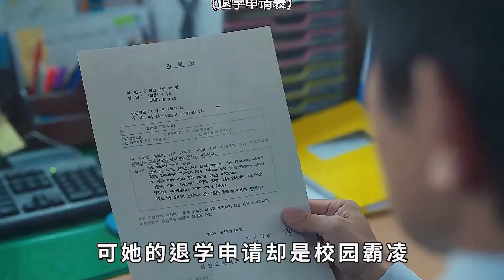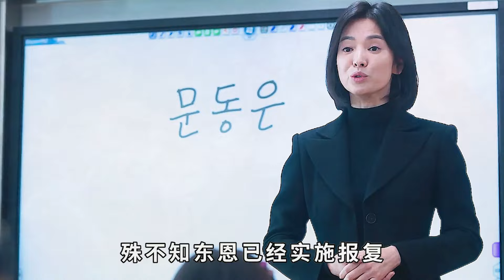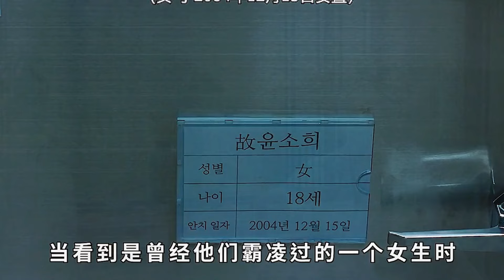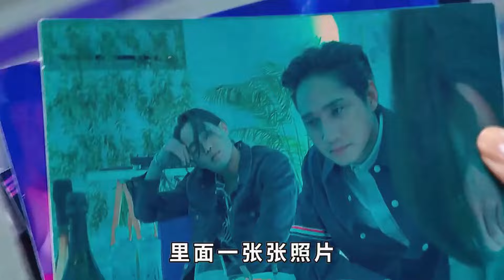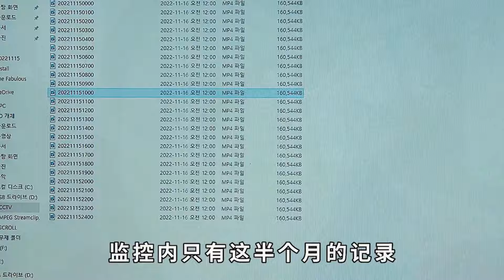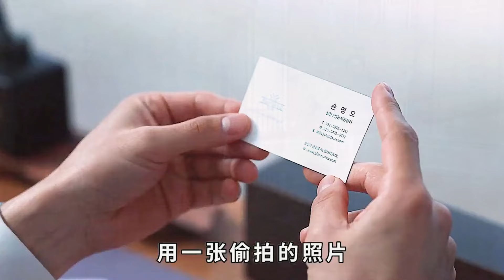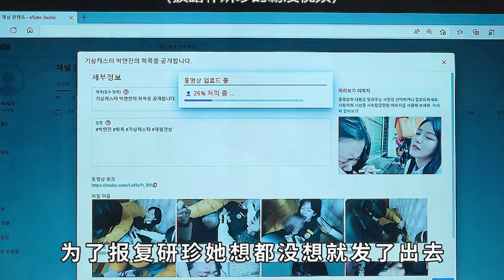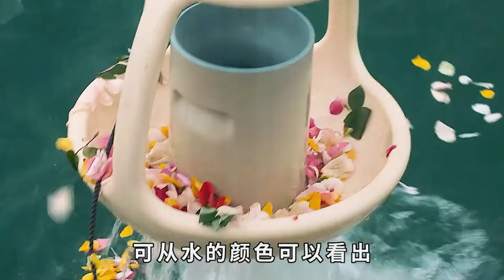9.4逆天高分！宋慧喬十八年磨一劍，復仇之火燎原！一口氣看完【宋慧喬】巔峰之作《黑暗榮耀》全集#宋慧喬#李到晛#林智妍#鄭星一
9.4逆天高分！宋慧喬十八年磨一劍，復仇之火燎原！一口氣看完【宋慧喬】巔峰之作《黑暗榮耀》全集#宋慧喬#李到晛#林智妍#鄭星一